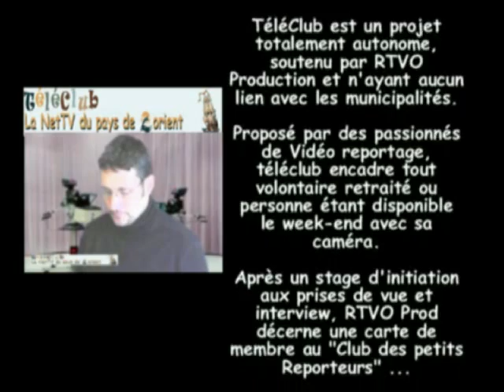Boxe Francaise Lorient 1-2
Technique precise ou coup de pied puissant, le club de Boxe Francaise de Lorient rencontre un vrai succès avec de plus en plus d'abonnés chaque année. Cette vidéo simplifié retrace une rencontre amicale Interclub, entre Vanne Auray et Lorient...